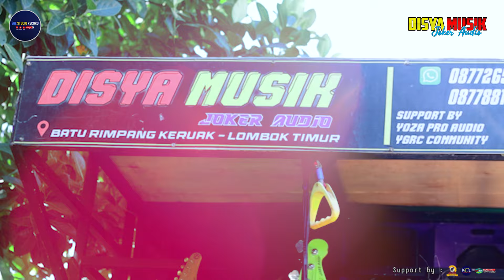OJAN Suling saking menghayati sampai Lupa VERSI Di lagu sasaq SEPING BAGEK Bareng DISYA MUSIK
Song title   : Seping bagek
Ciptaan      : TGH Masban Alba
Vocal          : Ojan suling
Kecimol      : Disya musik
Production : $BL Studio™

- Kecimol | Cilokaq
- Vlog | Podcast | Prank
- Karaoke